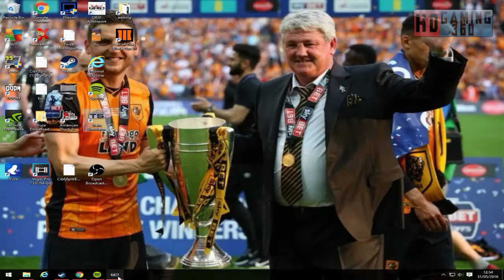Train Simulator 2016 - Career Mode - West Coast Main Line North - Carstairs Split Part 3